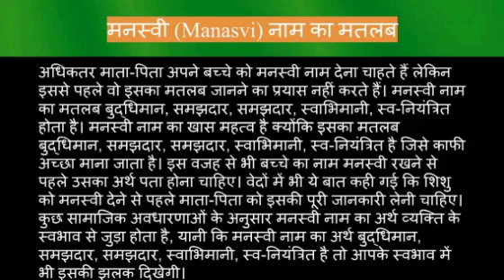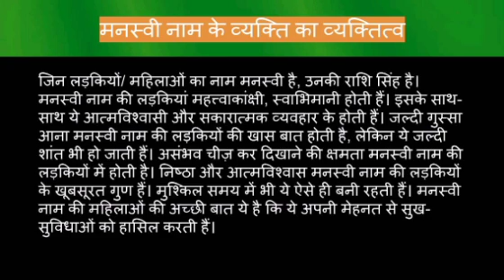Manasvi name meaning in hindi | manasvi naam ka matlab kya hota hai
Manasvi naam ka matlab
Manasvi name meaning in hindi
Manasvi naam mane k